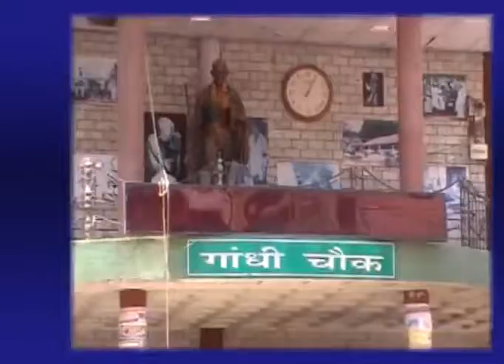2 NOV MAIN NEWS HEADLINES